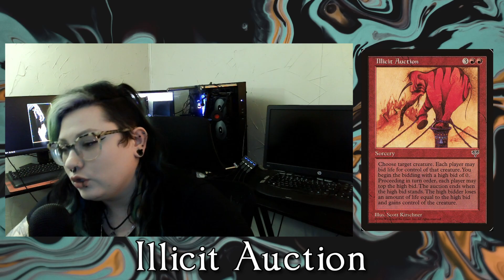WTF IS MTG? || THE GRIM TUTORS EXPLAIN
On this week's episode, Oblivion and Pez discuss the history of Magic: the Gathering, as well as go more in depth with their own personal play histories.  They talk about how Magic operated for years, and describe the current state of Magic briefly.  As they discussed, the pair quickly discovered that it is even HARDER for someone brand new to the game to understand how it works...
Did they answer the age old question - WTF is Magic: the Gathering?  It's up to you to decide!  Please enjoy the guest appearance from our in-house Lord Windgrace cosplayer, Tangerine the Cat.